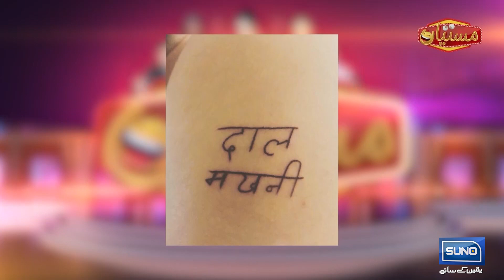Khany Sy ISHQ ki anokhi Dastan | Nasir Chinyoti | Sardar Kamal | Rubi Anam | Mastiyan | Suno News HD